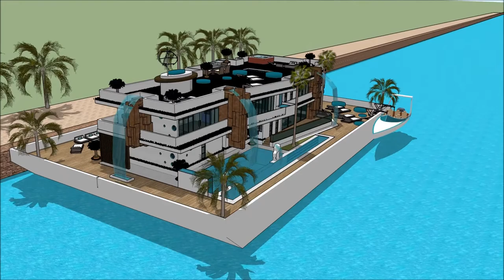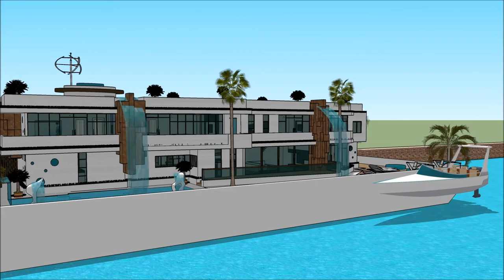HOUSEBOAT MANSION MELBOURNE BOAT SHOW 2018 007 Yacht Houseboat Floating luxury mansion Superyachts a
The houseboatzania launching an innovative high-end luxury yacht houseboat home design potentially as a display of exhibition of the HOUSEBOAT MANSION MELBOURNE BOAT SHOW 2018 007 Yacht Houseboat Floating luxury mansion Superyachts a.

The collection of the Houseboatzania concept of HOUSEBOAT MANSION MELBOURNE BOAT SHOW 2018 007 Yacht Houseboat Floating luxury mansion Superyachts a consists of high luxury and architectural art pieces in minimalism combined with living on the waterfront of the harbour of

The houseboat yacht design has the basis to sustain living with high standards and contemporary structural design at HOUSEBOAT MANSION MELBOURNE BOAT SHOW 2018 007 Yacht Houseboat Floating luxury mansion Superyachts a with numerous of prospects for excessive living and celebrating the desire of life worldwide: